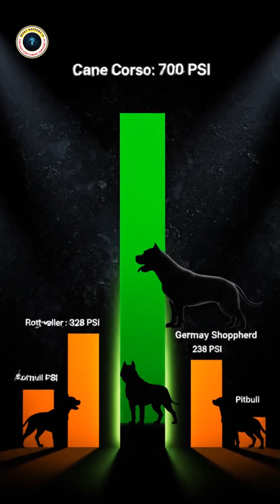Why Cane Corso Bites Are So Deadly 💀CaneCorso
Cane Corso bites at 700 PSI - one of most devastating bites in domestic dog world. Comparison: Rottweilers 328 PSI, GSDs 238 PSI, Pitbulls 235 PSI. Cane Corso MORE THAN DOUBLES Pitbull bite force. Not same category. Among domestic dogs: only Kangal bites harder at 743 PSI. Cane Corso second-strongest biter on planet. Not just number - what that force does. 700 PSI crushes human bone like snapping twig.
Veterinary studies:
bites above 500 PSI cause catastrophic structural damage - shattered bones, severed tendons, massive tissue destruction. Cane Corso jaw structure built for this: massive heads with thick masseter and temporalis muscles. Bite not quick and sharp like GSD - slow, grinding, crushing. Once clamp down, hold and apply sustained pressure until whatever they're biting breaks. Why used in ancient Rome to fight in arenas and guard estates. Bred to take down large animals and human threats. 700 PSI could stop charging bull. Scary part: don't use full force most times. Properly trained = gentle with family, excellent bite inhibition.